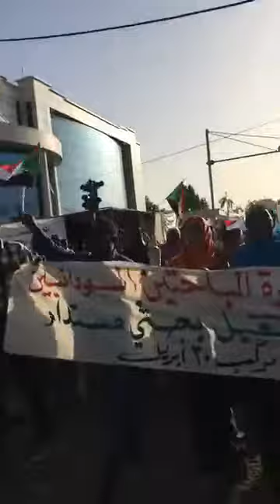لايف- موكب الباحثين السودانيين من امام وزارة التعليم العالي والبحث العلمي الى